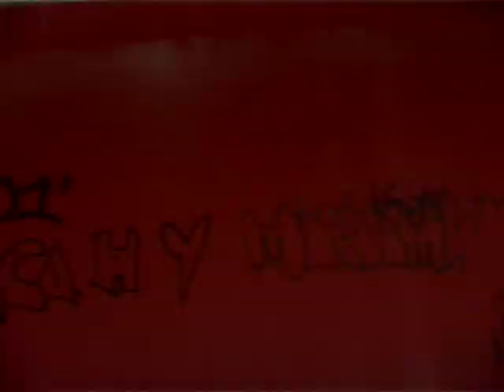Guy Dauriac - Part Promo GUEST™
Guy Dauriac:  footages from Barcelona (2009)  Promo for his new skateshop and new skate company:  GUEST™  (Shop located in Toulouse, France.)

Video edited by: Jim Barascud.